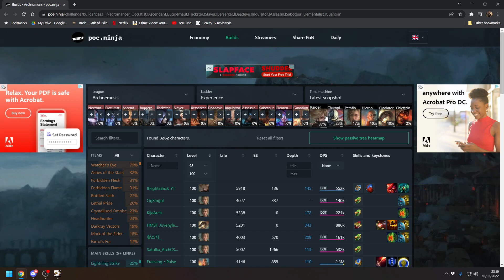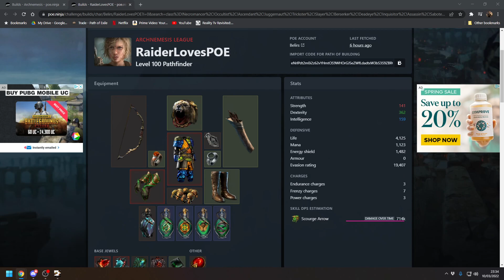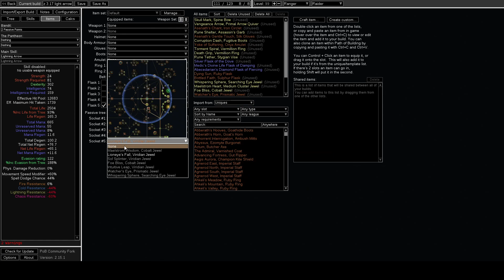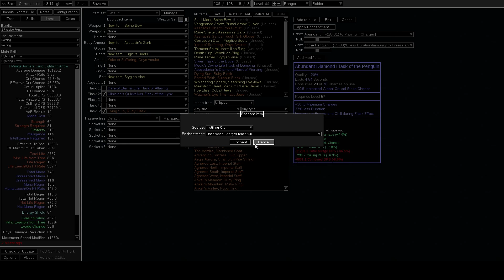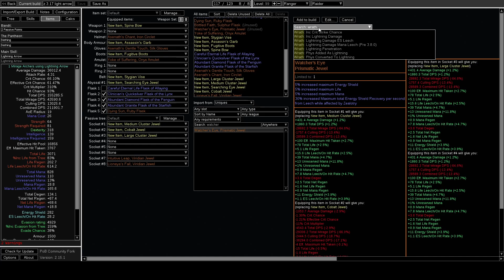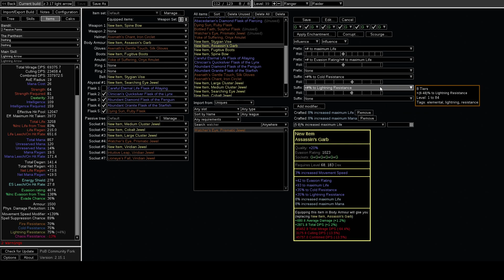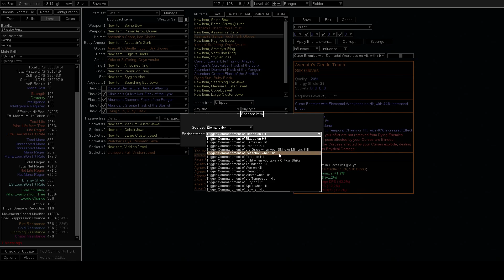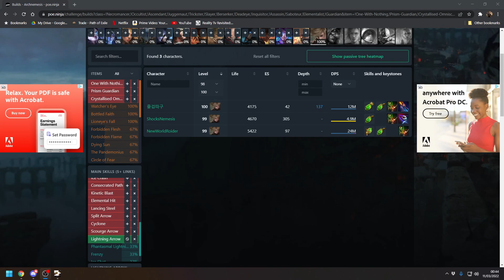3.17 - How I use PoE ninja to find a new build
This is a LONG video but it shows how I go from "huh, need a new build" to fully functional sorted build in Path of Building, for the budget I have.